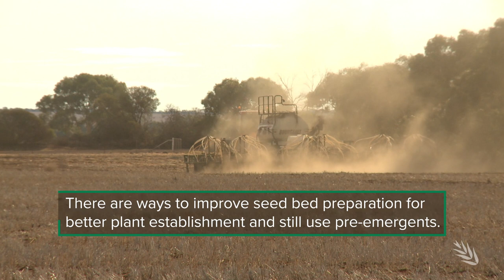Using pre-emergents & other challenges after soil amelioration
Western Australia's grain growers are seeing great gains from soil amelioration practices however there are some challenges when sowing, establishing crops and using pre-emergent herbicides.
DPIRD's Tom Edwards has recommendations.